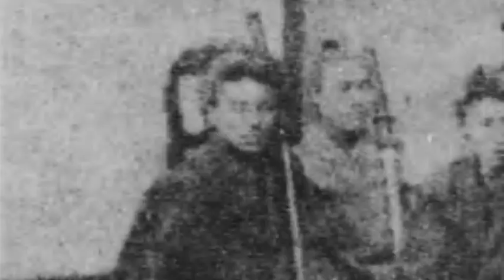忘れられた日本 ナレーション入り 勝利をつかむ 軍神 ロシアとの戦い この動画を見つけたあなたは強運の持ち主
東郷平八郎 元帥を祀る　原宿 の 東郷神社 勝守

若者たちがいきかう、原宿の街中からほんの少し、中に入ると出会える聖域。
日露戦争を勝利に導いた東郷平八郎元帥を祀る神社です。

戦争帰りの凱旋の写真を見ると、すごい人混み。
黄色人種が初めて欧米国家に勝った戦争は、その後の植民地解放につながっていきます。
そして、元帥がなくなった時の国葬も、人・人・人・・・。

「勝利」を導いた軍神にあやかる「勝守」というお守りでも有名です。
世界の歴史をかえた軍神の神社です。ぜひ、感じてください。
そして、いつの日か参拝して、「勝ち」運気を感じてみてください

～他の方が紹介する    東郷平八郎　もっとここを知って欲しい～

【ゆっくり解説】日露戦争の英雄「東郷平八郎」！連合艦隊司令長官として日本海海戦を指揮し勝利へ導いた彼の生涯とは…？

【日本海海戦】東郷ターンが炸裂！世界の海戦の歴史で例をみない完勝。東郷平八郎の知略と果敢な決断。丁字戦法。戦争。日露戦争。大東亜戦争。

【TBSスパークル】1934年5月30日 軍神・東郷元帥をしのぶ（昭和9年）

★近隣紹介
徒歩で4分　原宿駅
徒歩で7分【日本の聖域　初詣参拝者数300万人】明治神宮
徒歩で12分【富士塚が残る】鳩森八幡神社
徒歩で13分【忍び・伊賀衆が徳川家康から賜った聖域】穏田神社
徒歩で14分【NHKと代々木競技場をバックにスタイリッシュな都市型鎮座】北谷稲荷神社
徒歩で14分【善光寺の守り神が表参道に】秋葉神社(表参道)
徒歩で18分　二・二六事件慰霊像（東京陸軍刑務所跡）・今は渋谷区役所
徒歩で20分【狼の神様とヤマトタケル】宮益御嶽神社
徒歩で24分【高級住宅地・松濤にひっそりと鎮座】大山稲荷神社
徒歩で25分【縄文時代からの聖域】代々木八幡宮
徒歩で26分【江戸時代末期に爆発的人気】千代田稲荷神社
徒歩で26分【江戸時代後期の国学者・平田篤胤を祀る】平田神社
徒歩で27分【渋谷城あと・源頼朝の金王桜、春日局も祈願】金王八幡宮
徒歩で27分【庚申塔とたくさんのお稲荷様】豊栄稲荷神社

出典
略伝東郷元帥(国会図書館)を加工して作成
聖将東郷平八郎伝(国会図書館)を加工して作成
東郷元帥記念写真帖(国会図書館)を加工して作成
東郷元帥詳伝(国会図書館)を加工して作成
東郷平八郎全集 第3巻(国会図書館)を加工して作成
明治天皇聖徳大鑑(国会図書館)を加工して作成